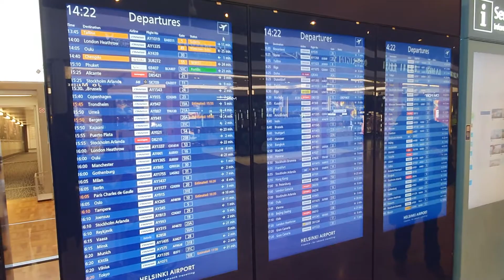Finland Helsinki international airport. 북유럽 핀란드 헬싱키 국제공항. 좀 작다